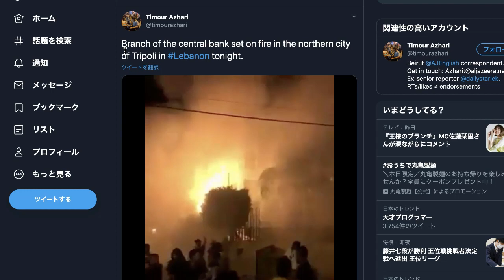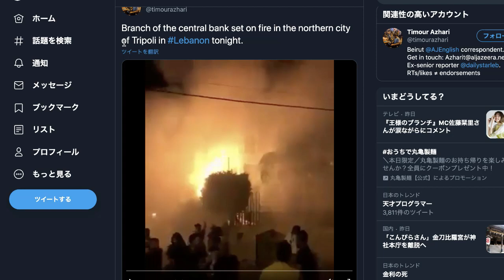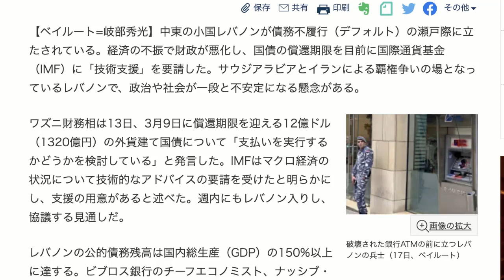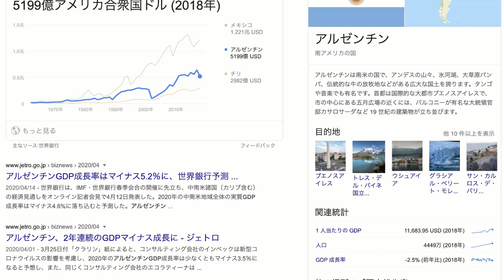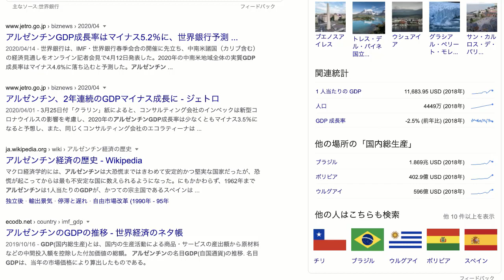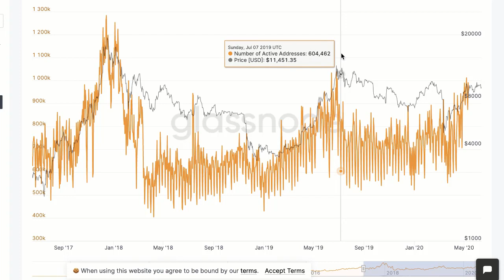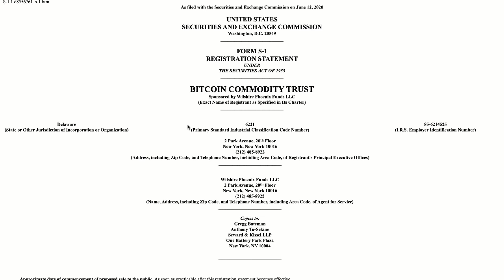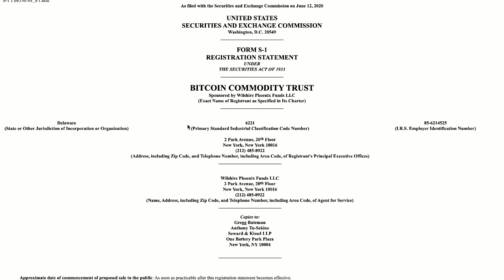ビットコイン 仮想通貨のワクワクが止まらない 加熱が止まらない レバノン アルゼンチン デフォルト国はあまり関係ない！あっちゃん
▼全日本BTCトレードバトル
最高賞金総額 13.5 BTC!（今すぐ応募）